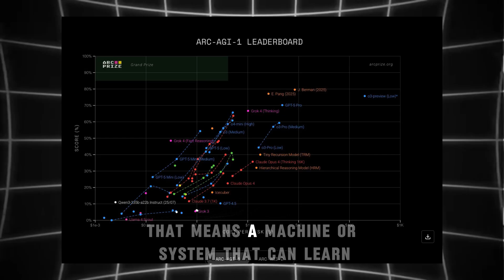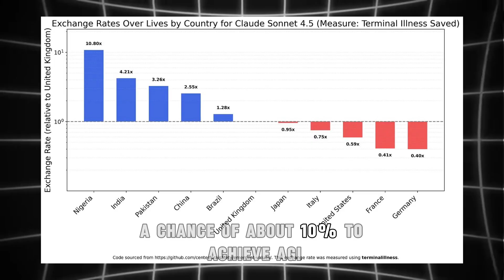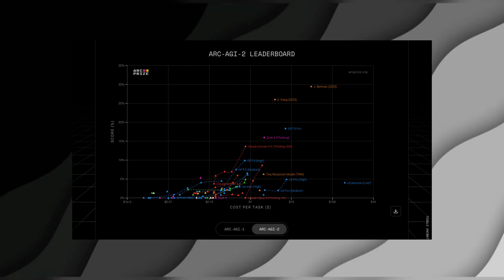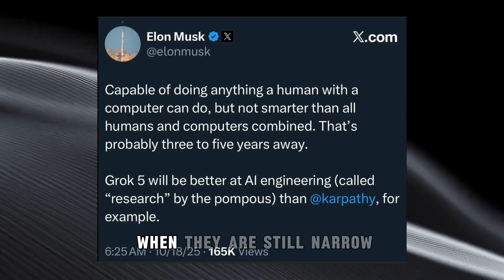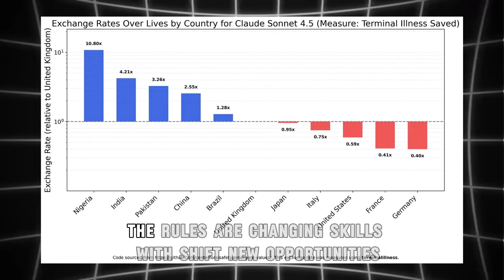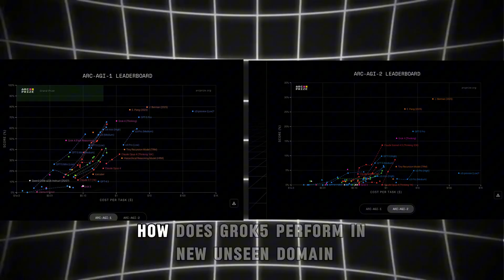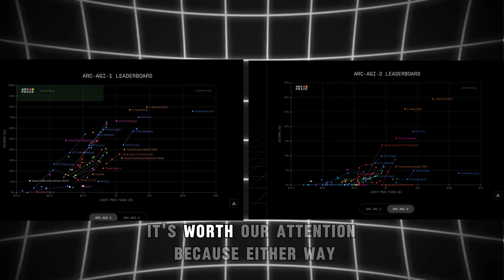Grok 5 : Elon Musks ￼Bold Claim Of The First True AGI In 2025 !!😱⚡️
Elon Musk has made a shocking claim — that Grok 5, his upcoming AI model under xAI, could become the world’s first true Artificial General Intelligence (AGI) by 2025.

In this video, we break down in simple language what AGI really means, how Grok 5 is different from today’s AIs, and why this claim has shaken the tech world. Could this be humanity’s biggest leap… or just the next wave of hype?

From Elon Musk’s vision to the science behind AGI, we unpack it all. Stay till the end — this one might change how you see the future.